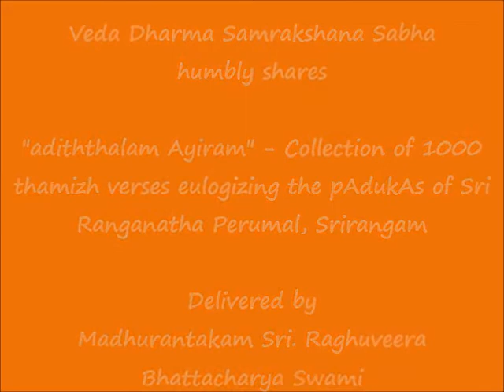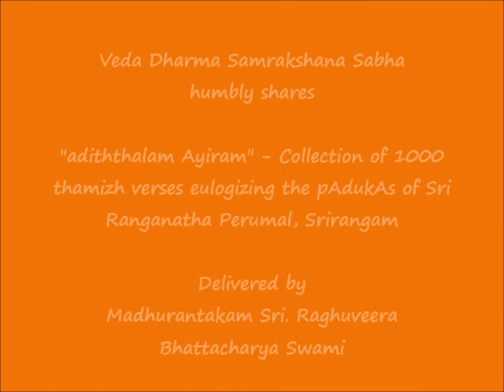055 - பன்மணிப் படலம்-1 (panmaNip padalam-1) - அடித்தலம் ஆயிரம் (adiththalam Ayiram)